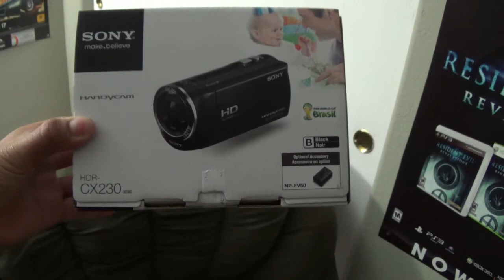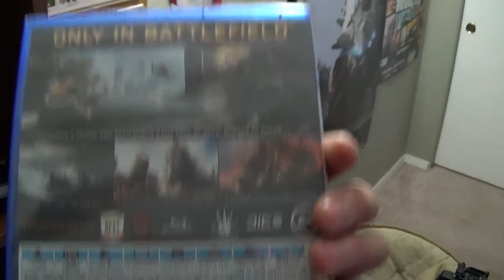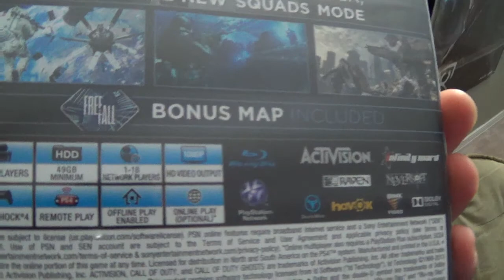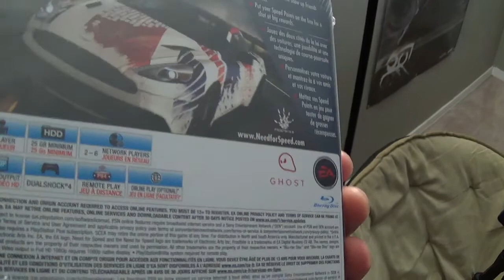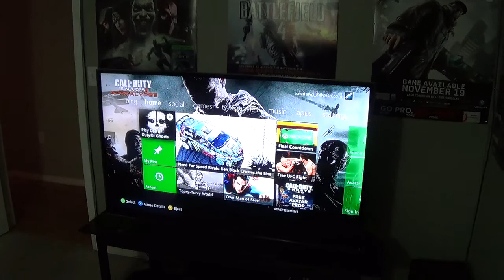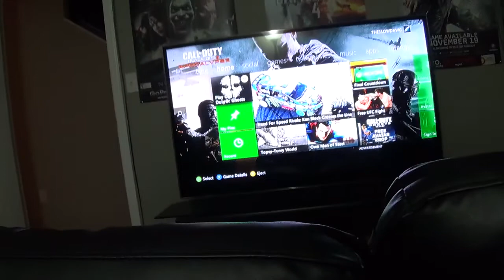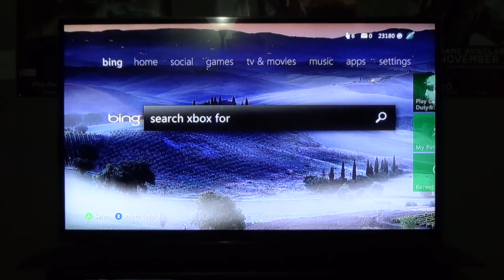Call Of Duty Ghost gameplay Pre Launch Ps4! Xbox One Ps4 talk Ps4 games!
Ps4 Pre Launch! Which console you getting? Ghost multiplayer LG LX9500